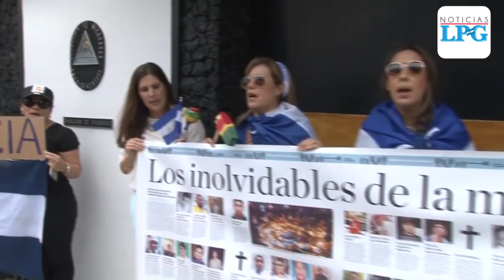Exigen extradición de Mauricio Funes frente a embajada de Nicaragua en el salvador